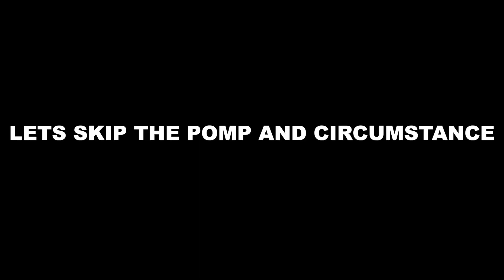You are an adult now Elishia!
Edit by SWCreative.no
Movies/TV: Ferris Bueller